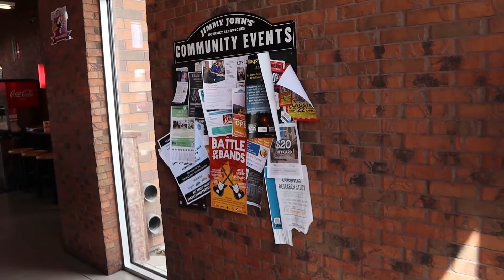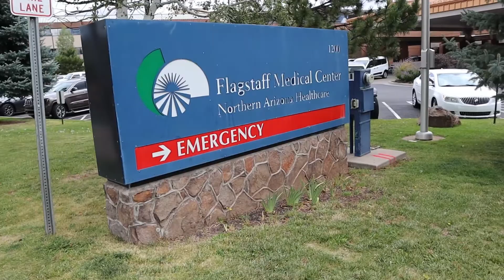Unexpected Arizona Heart Surgery!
After a long two weeks at work I'm finally flying home. Or so I thought. When I get the call from my Dad that he has to undergo triple bypass surgery I turn around and head back out west to Arizona to be with him during this rough time. Along the way I get to enjoy a little of the outdoor scenery around Sedona and Flagstaff, Arizona. This was not how I expected to film my first video for the channel but you have to make the best of every time in life. Time moves on and you'll never be back at this point again.